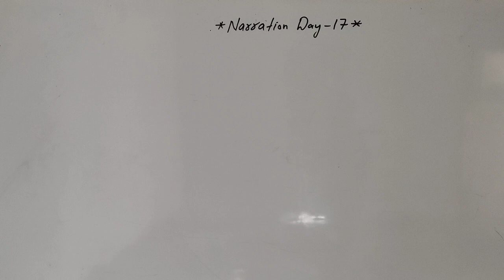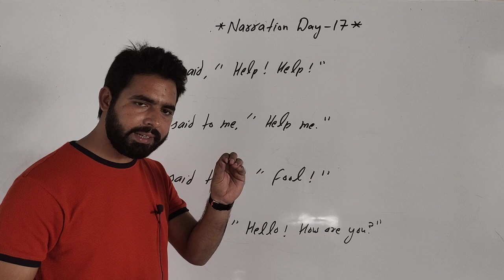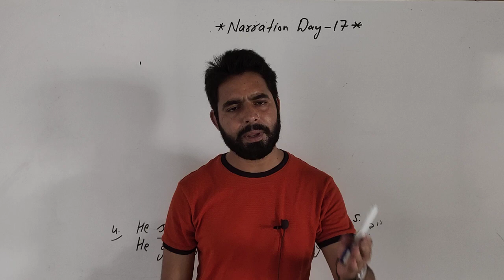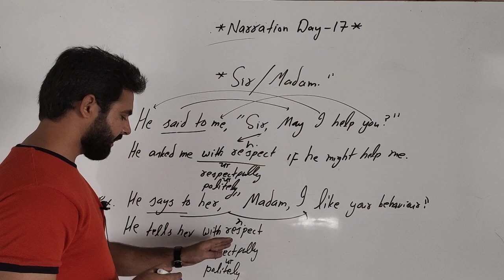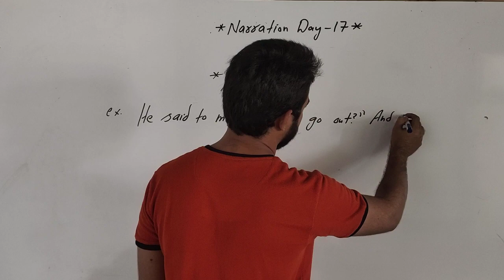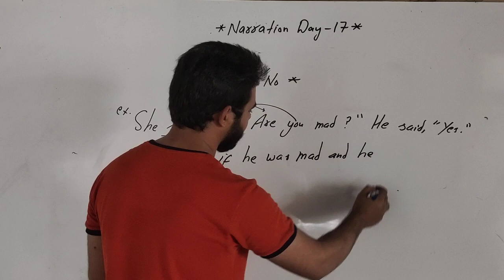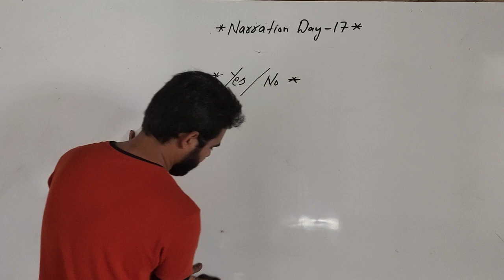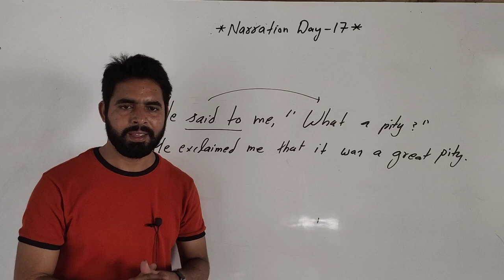Narration class day 17